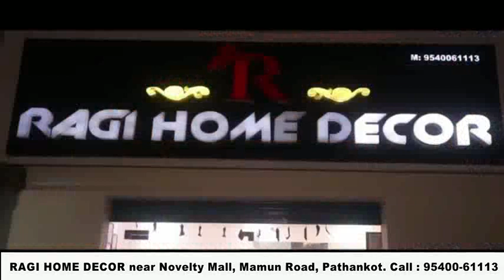गॉर्डियन ऑफ़ गवर्नेंस GOG विभाग हटाने पर पंजाब सरकार खिलाफ की रोष रैली